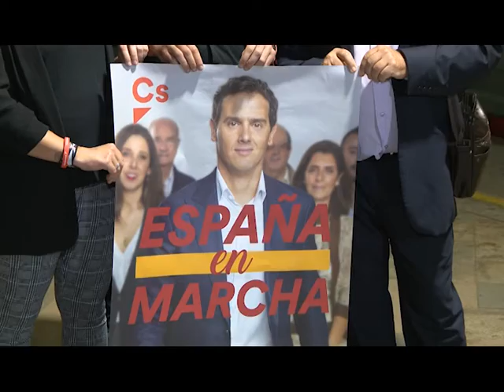Ciudadanos en el arranque de campaña reclama mayores infraestructuras para la fronter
El candidato de Ciudadanos al Congreso por  Ceuta, Javier Hermoso ha destacado que su campaña vendrá marcada por la ilusión y la filosofía del trabajo que tanta falta hace en nuestra ciudad. ambién se ha referido a la necesidad de una frontera dotada con infraestructuras modernas y mayor dotación de agente policiales.